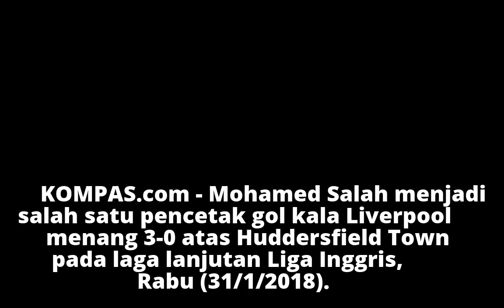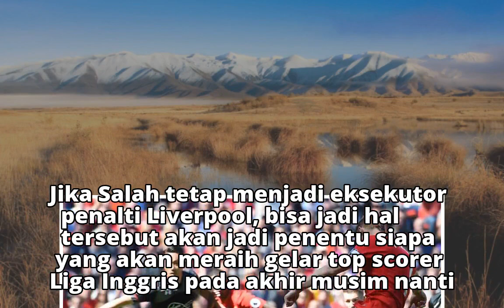Alasan Milner Serahkan Eksekusi Penalti kepada Salah